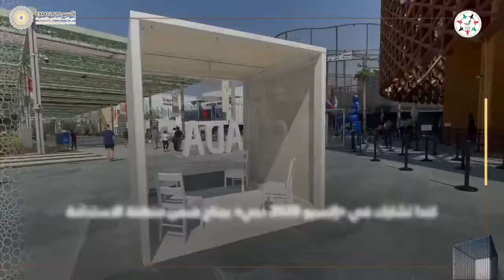«جناح كندا في إكسبو 2020 دبي».. رمز للعمل المشترك واستكشاف القيم نحو مستقبل أفضل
يقع في منطقة الاستدامة ويضم مسرح غامر بنطاق 360 درجة يعرض قصة البلد.. «جناح كندا في إكسبو_2020_دبي» يمثل رمزاً للعمل المشترك واستكشاف القيم نحو مستقبل أفضل

‎تابعوا فرسان_الإمارات عبر حساباتنا التالية